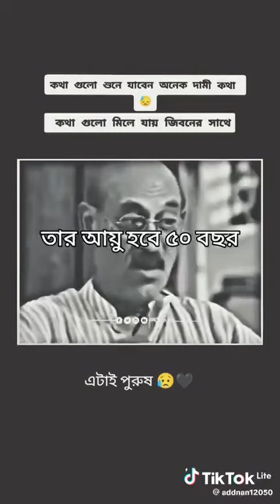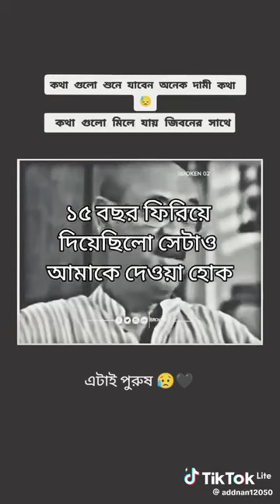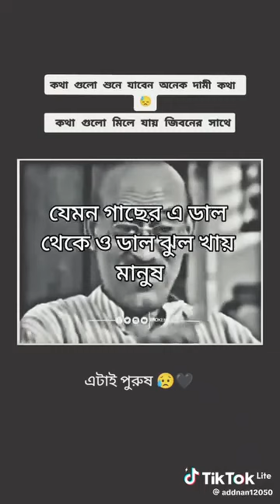ছেলেরা ছোটো থেকেই গাধার মতোন সংসারের বোঝা ঘাড়ে টেনে নিয়ে বুড়ো হয় # সম্পূর্ন ভিডিওটি দেখুন এবংশেয়ার